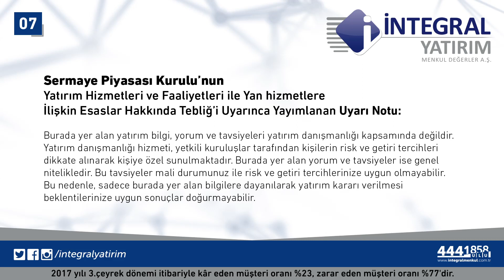13.12.2017 Piyasa Gündemi - Aylin Cevizci